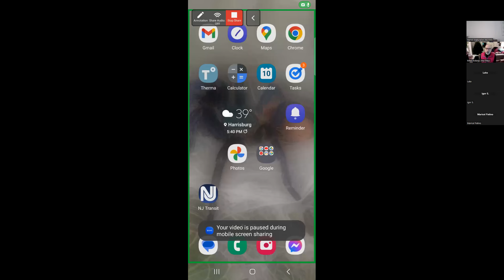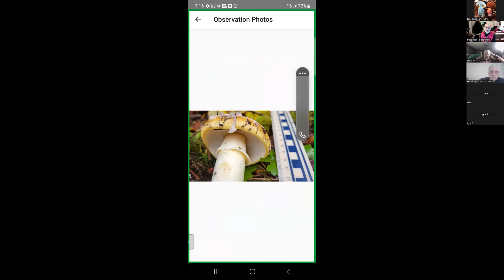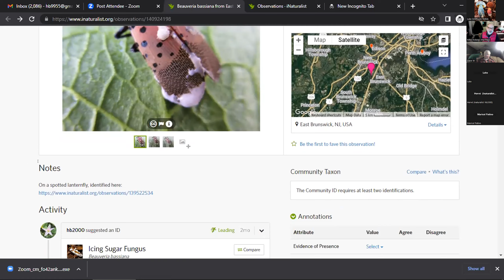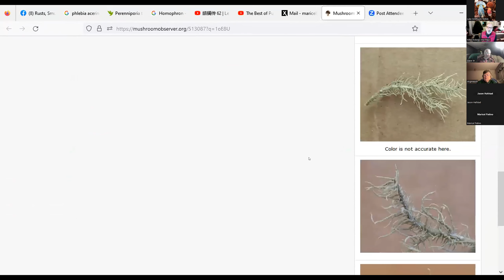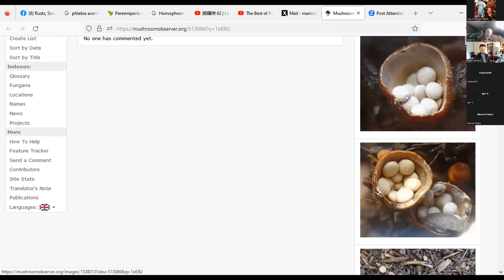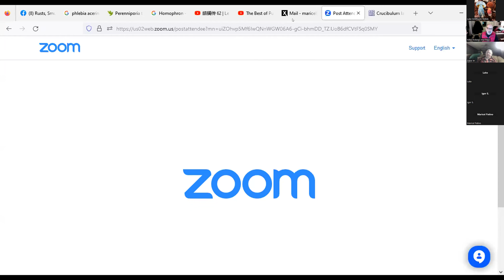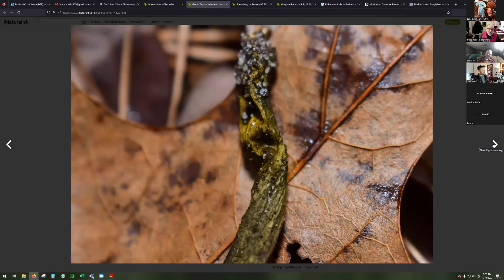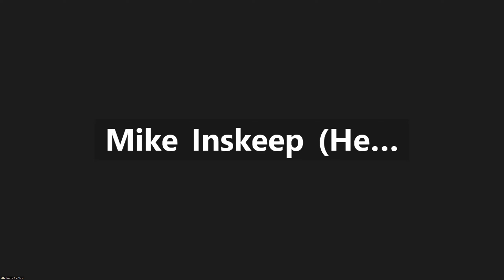Taxonomy Tuesday 1.10.2023 Best of 2022 Pt 1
Some of our members favorite finds from 2023.